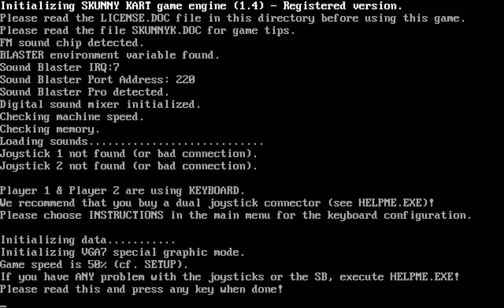Skunny Kart: Europe Cup (50CC) (1993) [MS-DOS]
Skunny Kart plays much like Mario Kart for the SNES. The player races around the track trying to finish the race in first place. Along the way there are traps scattered around the tracks as well as some power ups. There are many sound effects used throughout Skunny Kart that have been taken from other licensed properties including: The Terminator, Bugs Bunny, and the Simpsons.

Skunny Kart is a kart racing game developed and published by Copysoft and released for the PC in 1993. Skunny Kart is the fifth game in the Skunny series of games, deviating from the platforming formula.

Kart Race can be played by either 1 player or 2. In Kart Race the player has the option to play two different difficulty options: 50cc or 100cc. In Kart Race the player chooses a cup and then tries to place in each race.

Kart Race features seven different cups, each with their own set of tracks (Only the Australia Cup is available in the shareware version).